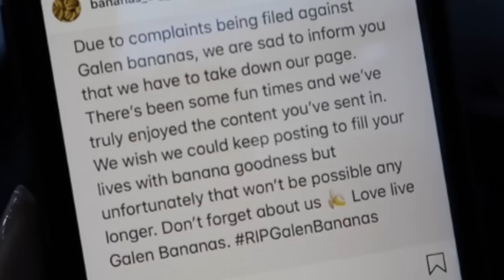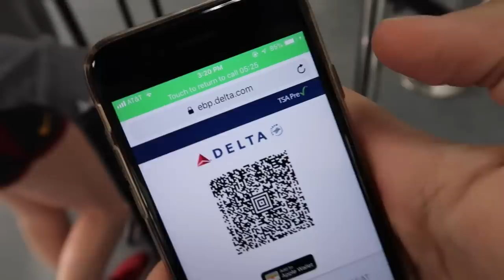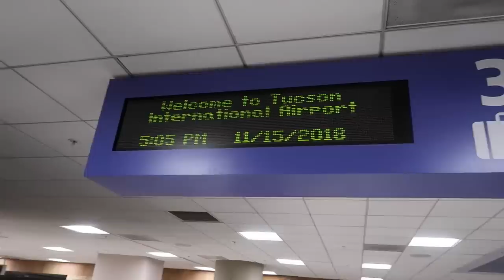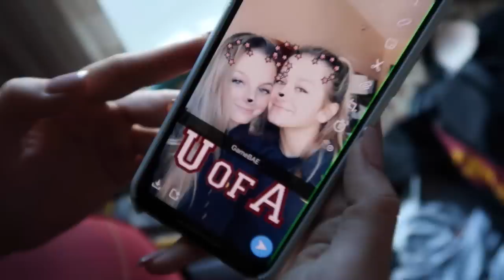ON THE ROAD WITH USC WOMEN'S VOLLEYBALL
Hey guys!! I hope you enjoy this vlog where I take you on the road with me to our away game at the University of Arizona! :)

Please comment and let me know what you think! My name is Victoria Garrick, I'm a senior and the team's libero.

MUCH LOVE & FIGHT ON!